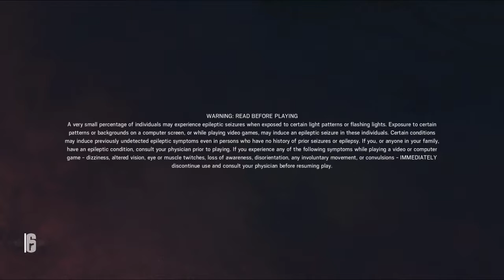Joining Late AF